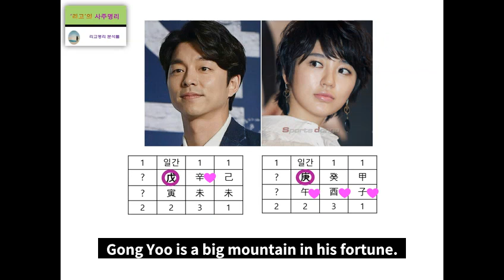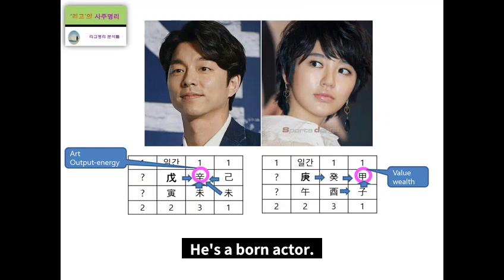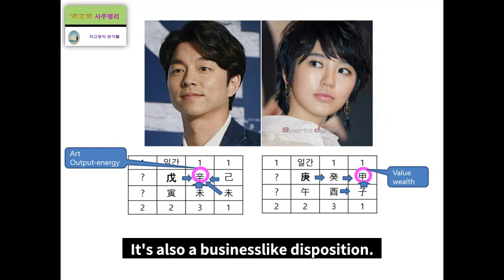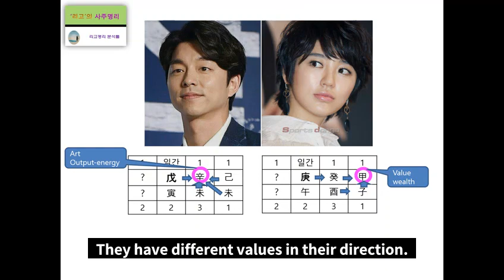Gong Yoo & Yoon Eun Hye's Fortune Harmony Analysis